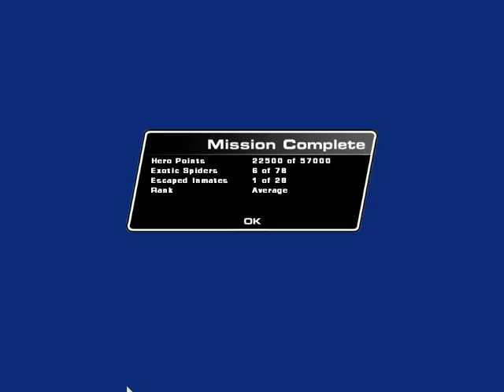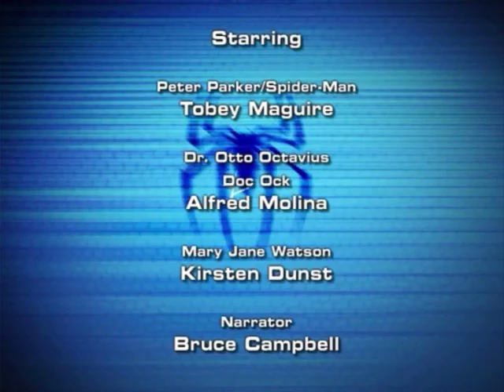Amazing Spider Man 2 Gameplay The PC HD FULL GAME Part 2 The End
The Amazing Spider-Man 2 Gameplay Compilation. The Amazing Spider-Man 2 Video Game Movie Mission, Open World, Free Roam Gameplay Compilation.